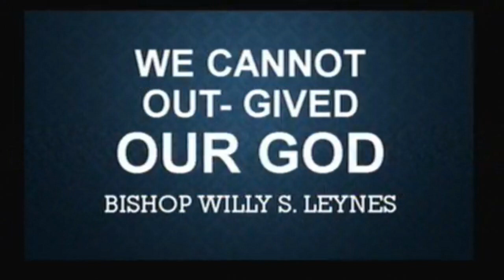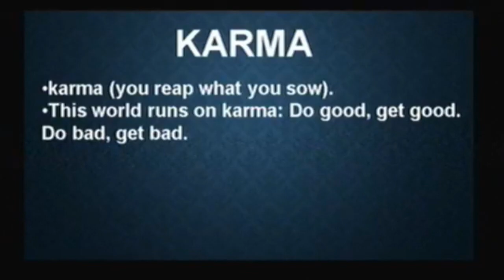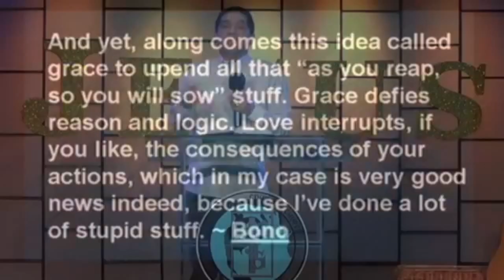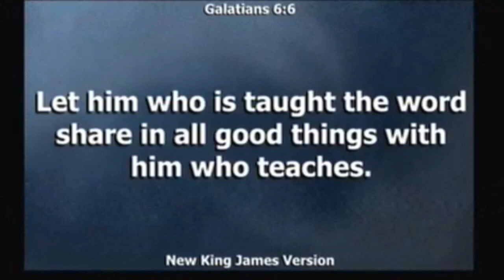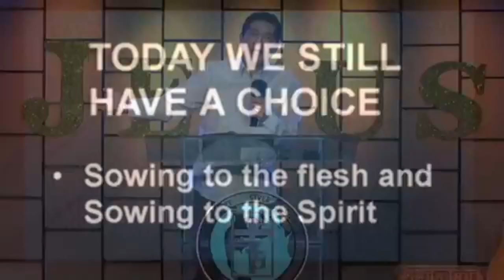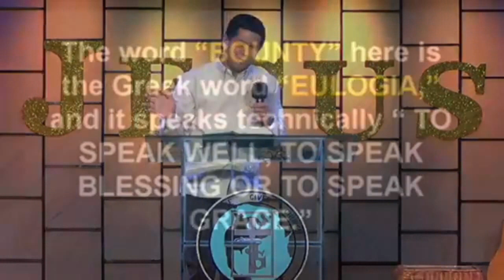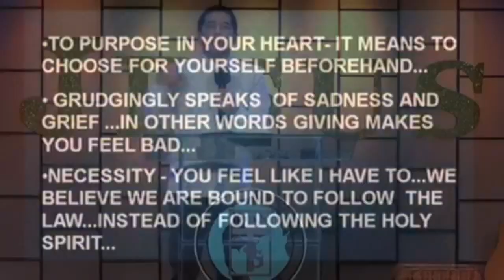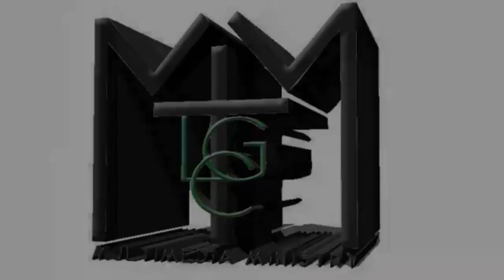We cannot out-give our God By Bishop Willy S. Leynes (August 16, 2020)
Bishop Willy Leynes preaching We cannot out-give our God By Bishop Willy S. Leynes (August 16, 2020)